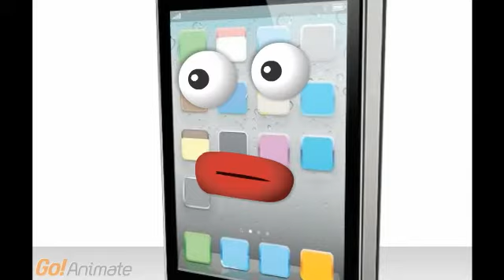Phone Wars! iPhone vs Android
its the battle between iPhone and Android, but who wins,...find out in the next video!!